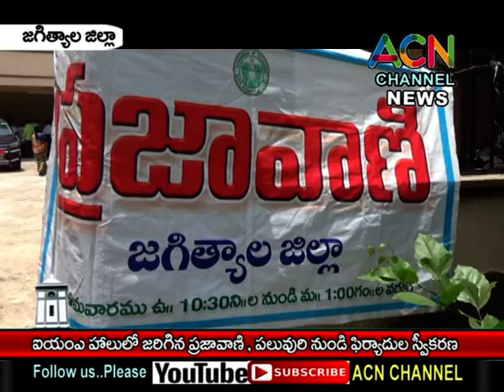జగిత్యాల : ఐఎమ్ఏ హాల్ లోకలెక్టర్ అద్వర్యం లో ప్రజావాణి, ప్రజల నుండి ఫిర్యాదుల స్వీకరణ